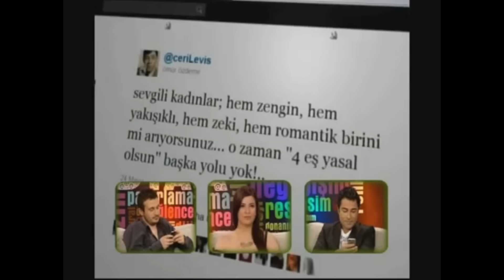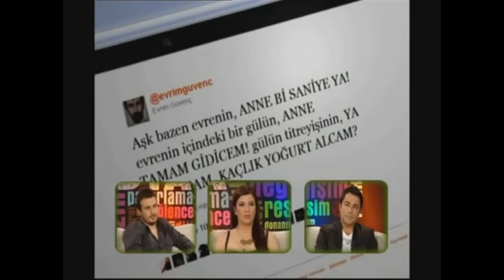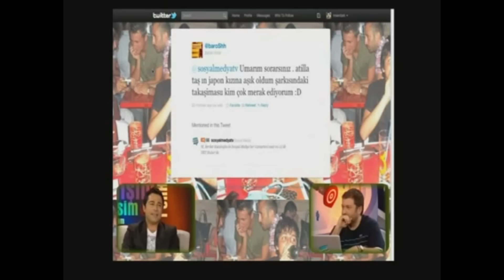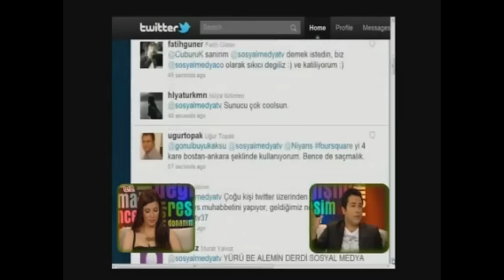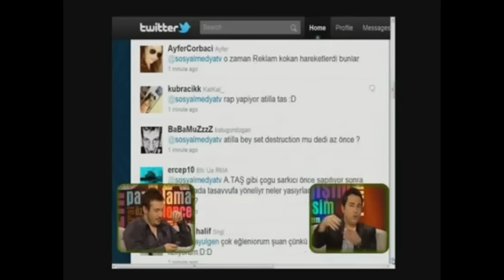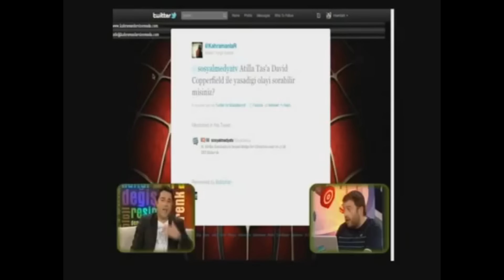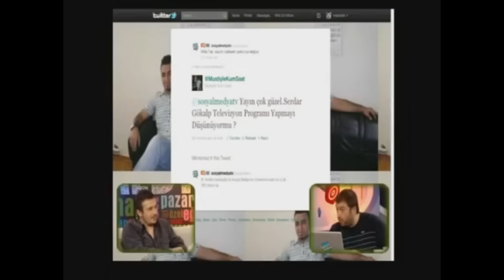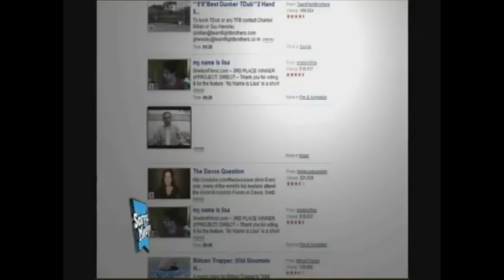Serdar Gökalp - Sosyal Medya 37.Bölüm 2 (MAYIS 2011)